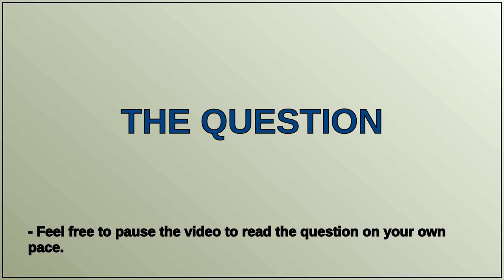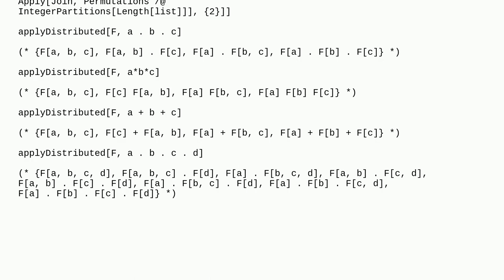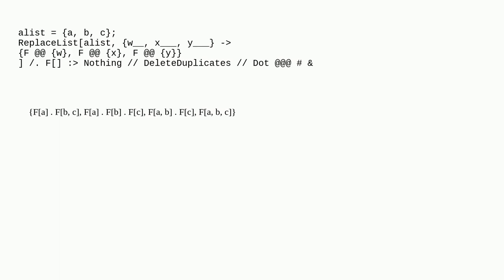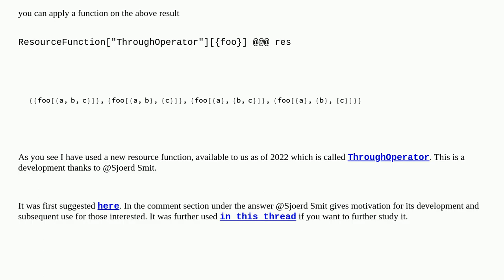Distribute arguments over a function in all ordered combinations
A special thanks goes out to the community

  combinatorics list-manipulation function-construction